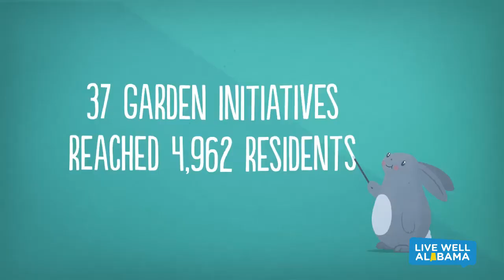Live Well Alabama - 2016 Year in Review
This video highlights the Live Well Alabama 2016 year in review.